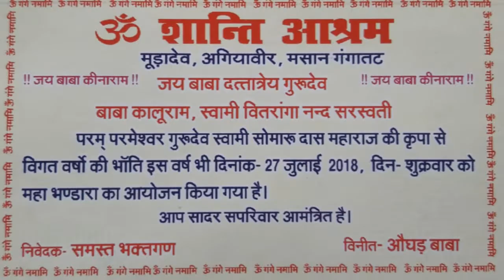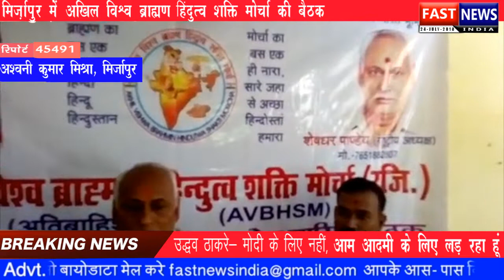|| हरदोई में काहे का डर, जब सरकार हो अपने घर ||